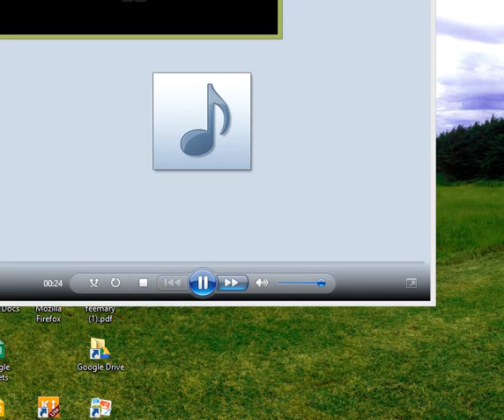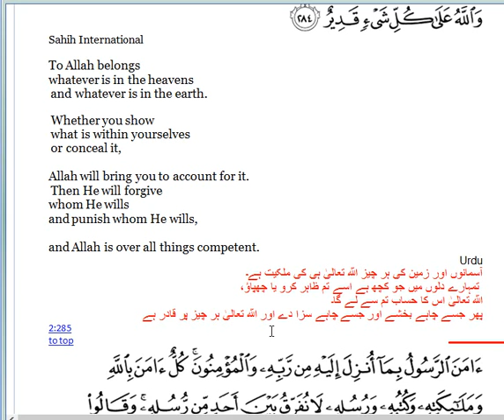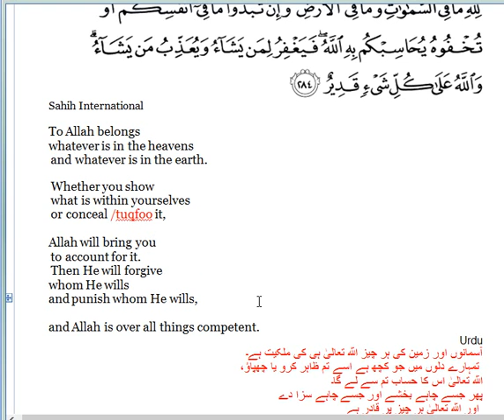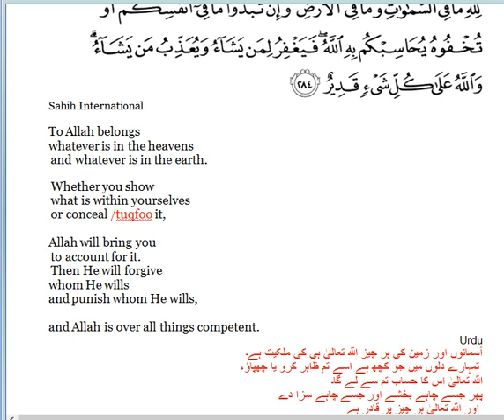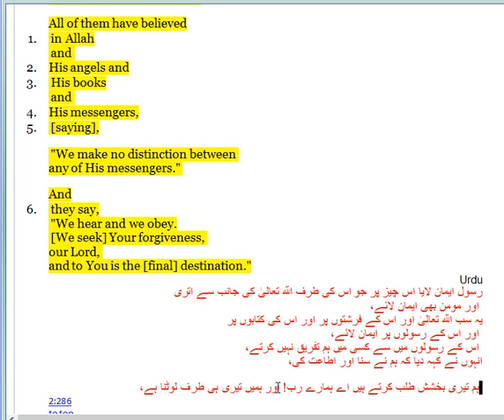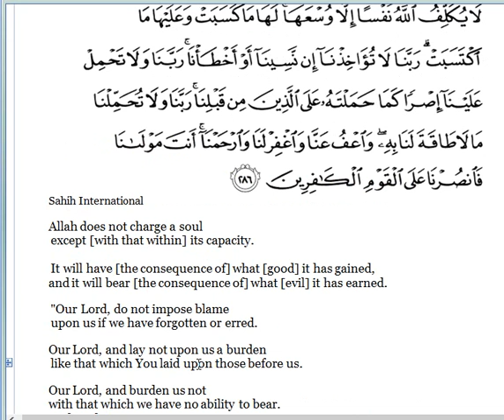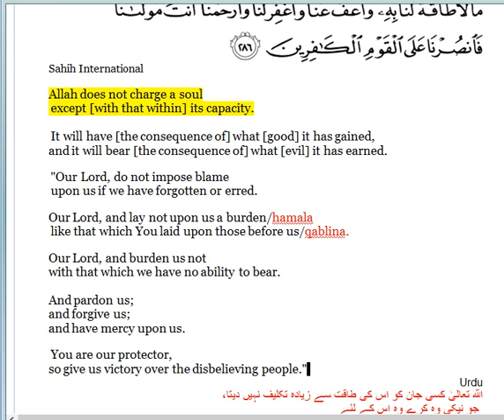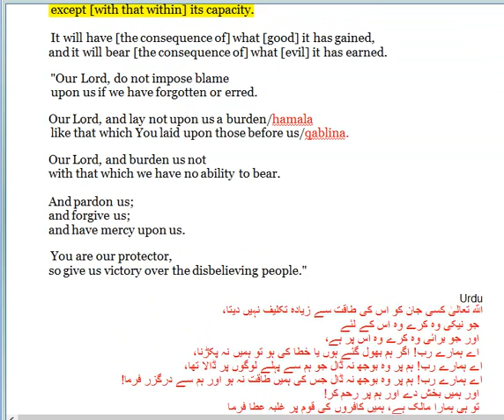284 Last Capture Surat Baqra-Quran Urdu English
The Messenger has believed in
what was revealed to him
 from his Lord,
and [so have] the believers.

All of them have believed
1.  in Allah
 and
2. His angels and
3.  His books
 and
4. His messengers,
5.  [saying],

 "We make no distinction between
any of His messengers."

And
6.  they say,
 "We hear and we obey.
 [We seek] Your forgiveness,
our Lord,
and to You is the [final] destination."